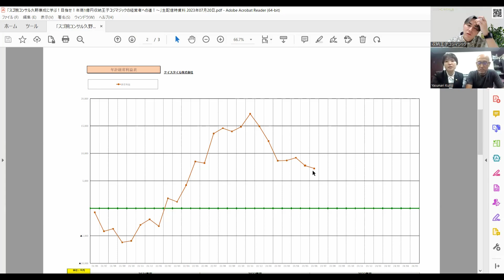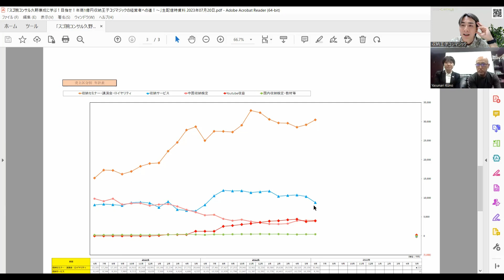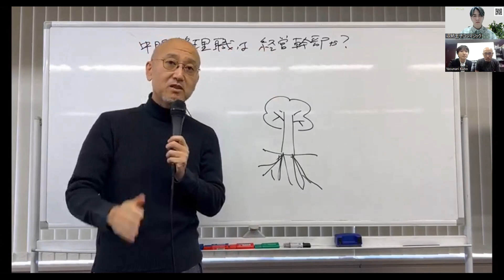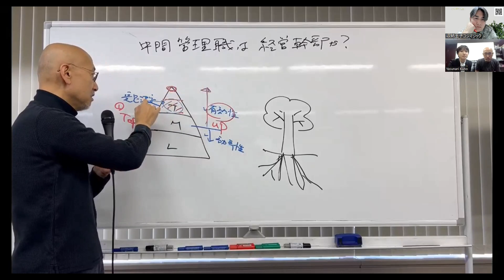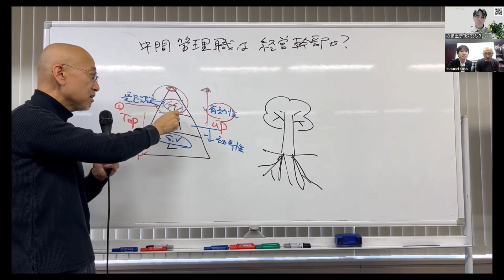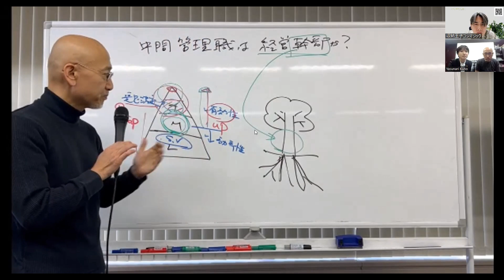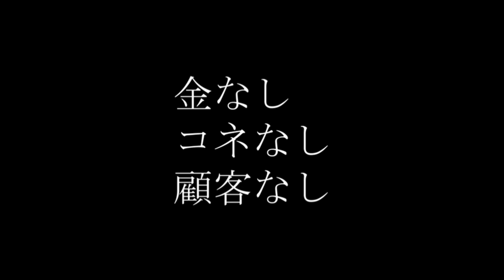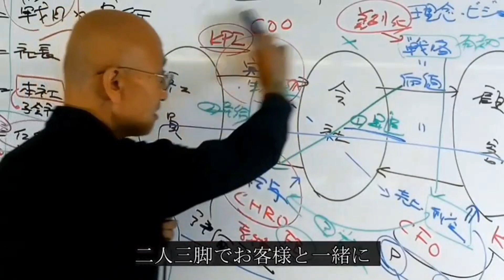【コジマジック×TCG #29】中間管理職は経営幹部か？～スゴ腕コンサル 久野康成に学ぶ！ 目指せ！年商１億円 収納王子コジマジックの経営者への道～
次回、第30回生配信は【2023年8月24日（木）17:00～】

芸人×経営者、二足の草鞋を履く、
収納王子コジマジックさんとのコラボ動画です！

 ★収納王子コジマジックさんのYouTube
「収納王子コジマジックちゃんねる」はこちら！

★収納王子コジマジックさんに片づけてほしい！という方はこちら！

【収納王子コジマジックさんのプロフィール】

本名：小島 弘章
・一般社団法人日本収納検定協会 代表理事
・一般社団法人日本片づけ整理収納協議会 代表理事
・ケイスタイル株式会社 代表取締役
・松竹芸能株式会社 オーケイ（タレント）

出身地：岡山県玉野市（2012年12月「玉野ふるさと大使」に任命）

片づけ・収納・住まいに関する確かな知識と実績を持つプロフェッショナルでありながら、松竹芸能で約30年の芸歴を積んだ、主婦層に圧倒的な支持を受ける男性ライフスタイル系タレントのパイオニア。整理収納に”笑い”を取り入れたセミナーが話題となり、年間講演依頼数は200本以上、著書・監修本は累計40万部を超える。“収育”を理念として掲げた一般社団法人日本収納検定協会を設立し、お片づけを楽しむ検定「収検（収納検定）」をスタートさせる。そのほか収納グッズ開発やマンションの収納監修など、日本や中国を中心に幅広く活躍中。

【収納王子コジマジックさんの各種URL】

東京コンサルティンググループ・YouTube編集部です。
 YouTubeを開始してから約1年半…
それが、「コラボYouTube生配信」！！
 今回コラボしてくださるのは、
株式会社ケイスタイルの代表である収納王子コジマジックこと小島弘章さん。
コロナ渦で会社の売り上げの主軸であった収納王子コジマジック様の講演が激減し、
業績悪化に陥ってしまった状況を打破するため、今回のコラボに至りました。
その名も、
『スゴ腕コンサル 久野康成に学ぶ！
目指せ！年商１億円 収納王子コジマジックの経営者への道』
このコラボによって何が起きるのか。
経営者同士の語る本来は見られない部分を
今回、「経営ドキュメンタリー」としてお送りします！
・同じようにコロナ渦で売上が不振・業績悪化に悩む経営者
・起業を目指している方
我々と一緒に経営を勉強しましょう！！

講演会のお申込みは下記メールアドレスまで

【生配信スケジュール】
第31回：2023年9月21日（木）17:00～